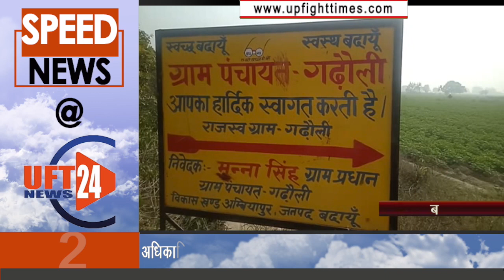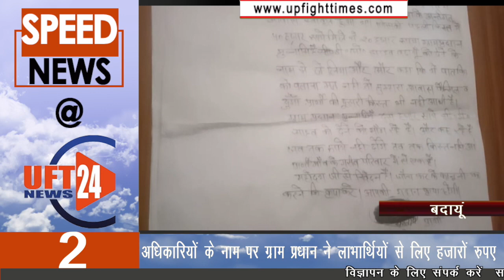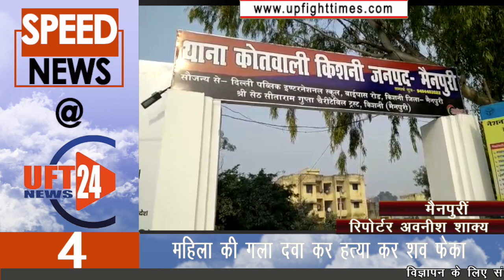बॉलीवुड के मशहूर अभिनेता जॉन अब्राहम लखनऊ में शूटिंग के लिए पहुंचे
बॉलीवुड के मशहूर अभिनेता जॉन अब्राहम बाटला हाउस मूवी की शूटिंग करने लखनऊ पहुंचे चुके हैं । हजरतगंज के दक्षिणमुखी हनुमान मंदिर के बगल में बनी मल्टी लेवेल पार्किंग में शूटिंग चल रही है जहां बड़ी संख्या में फैन शूटिंग देखने पहुंचे। भीड़ जमा होने के कारण कई लोगों से शूटिंग में तैनात सुरक्षाकर्मियों से धक्का मुक्की भी हुई ।